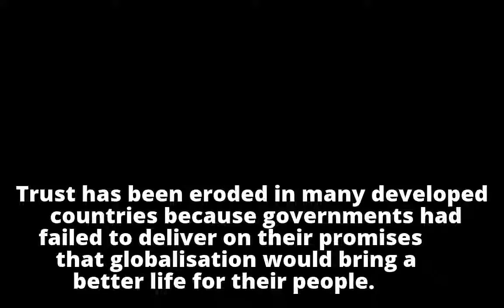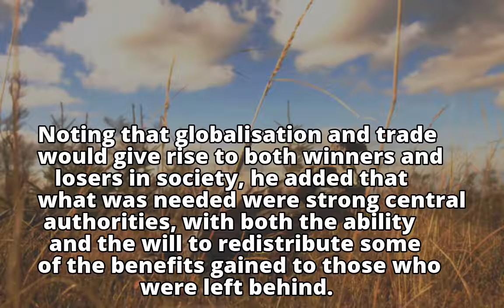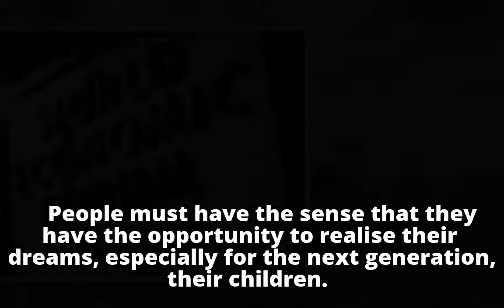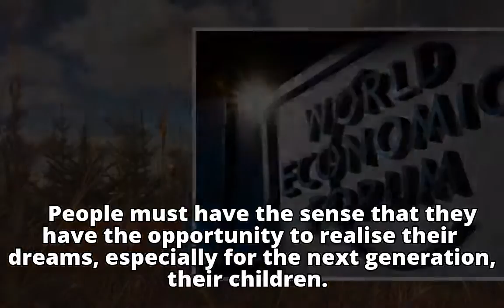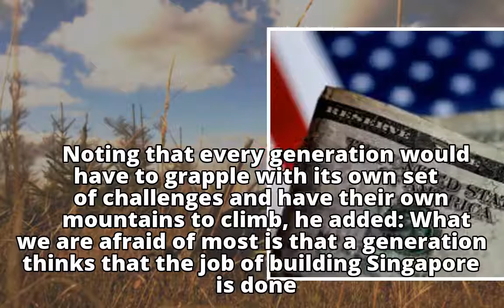Delivering results key to fostering trust: Chan Chun Sing